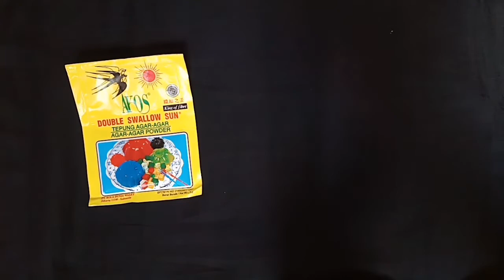Pudding oreo coklat | ide cemilan manis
Hai semua ...
Si manis oreo kembali lagi di cemilan yang berbeda, kenyel2 manis lembut gitu ..
Pudding oreo coklat

Bahan :
• Agar plain 1 bks ( bagi 2 )
• Skm putih 2 bks
• Skm coklat 1 bks
• Chocolatos drink 1bks
• Oreo ( aku pake Goriorio ) 3 bunder
• Air 900ml ( bagi 2 )
• Gula pasir ( sesuai selera )

Selamat mencoba
Terimakasih 😊